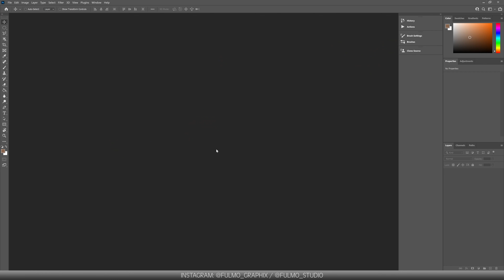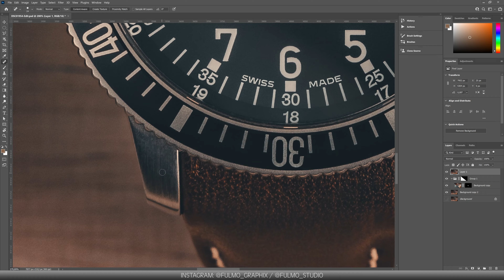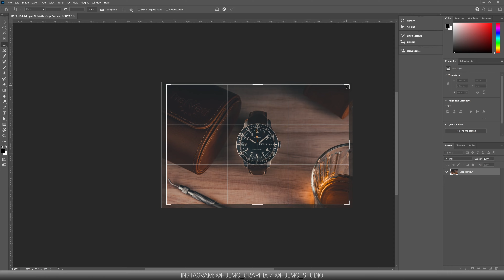Moody Watch photography timelapse (Fortis B-42 Automatic)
Just a timelapse of me working on watch shot.
I screwed up the second hand placement but what can you do?